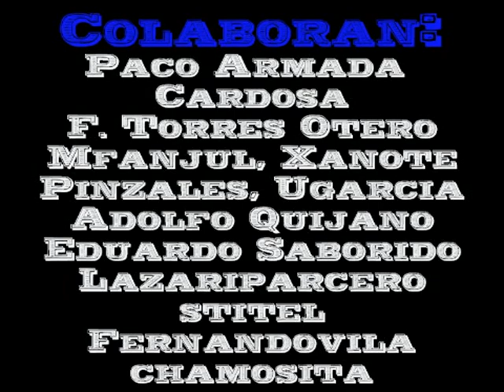Kedada en Baiona 10 y 11-Sept.-2011.MPG